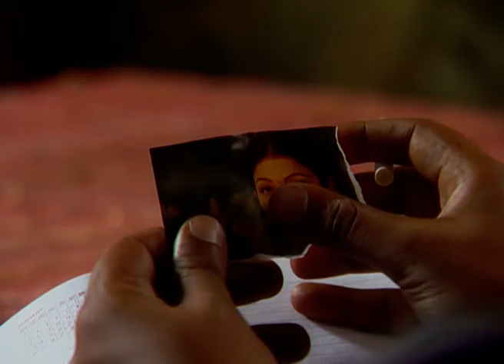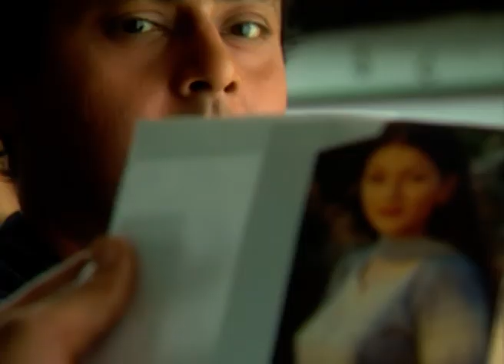Manzilein Apni Apni - Full Ep - 1 - Zee TV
Show Name : Manzilein Apni Apni
Producer/Star Cast : Prachi Shah,Nitesh Pandey,Alka Kaushal
Episode No : 1

A group of college students go through several challenges as they try to strike a balance between their interpersonal relationships and ambitions.